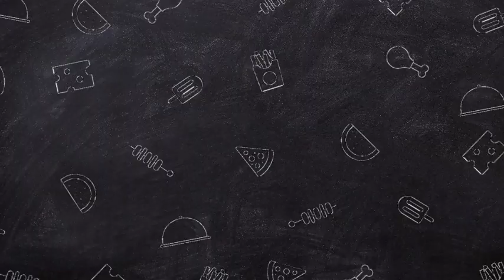ASAP Rocky Caught On Camera Leaving: Rihanna's Home With all belongings.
In the ever-evolving world of celebrity relationships, the latest buzz surrounds the dynamic duo of AsAP Rocky and Rihanna. Paparazzi cameras recently captured A$AP Rocky leaving Rihanna's home, and the internet is buzzing with speculation about the state of their relationship.